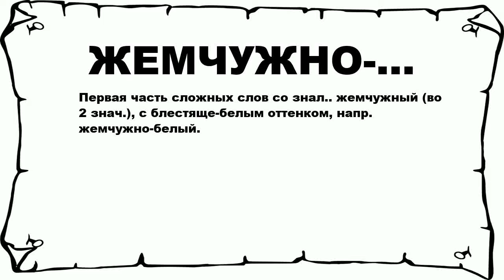ЖЕМЧУЖНО-... - что это такое? значение и описание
Хочешь знать что значит ЖЕМЧУЖНО-...? тогда слушай до конца.

 Первая часть сложных слов со знал.. жемчужный (во 2 знач.), с блестяще-белым оттенком, напр. жемчужно-белый.